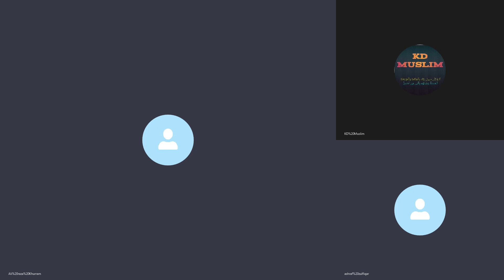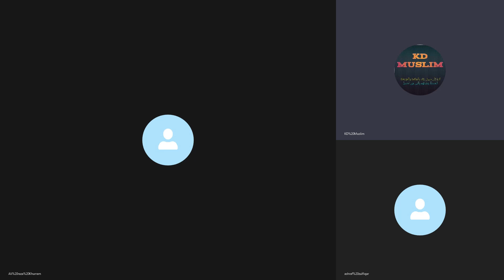Islamic Awakening Answers A Very Logical Question Asked By An Athiest